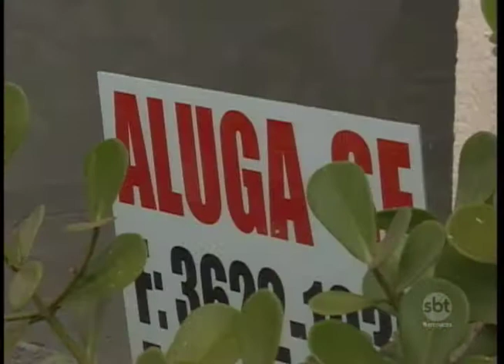Sobram espaços comerciais pra alugar em cidades da região